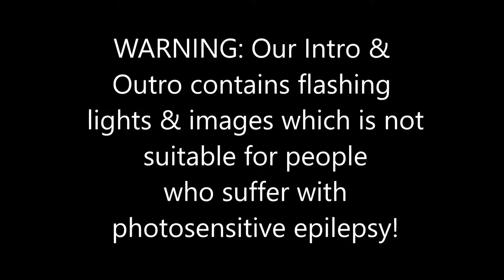Quest: Master Mode Chapter 1.1 l Marvel Contest Of Champions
After auto fighting through the heroic quest, it was time to step it up and tackle the master mode. Hope you enjoy this video.

shout out to: Art x Designsss for the assistance.